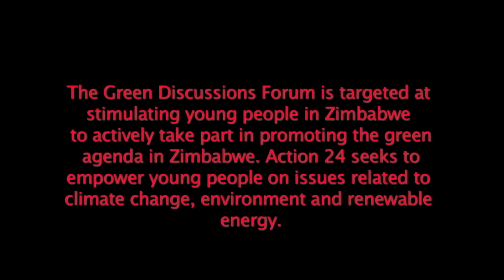HivosSouthernAfrica Action 24 GREEN DEISCUSSION launch Part 1